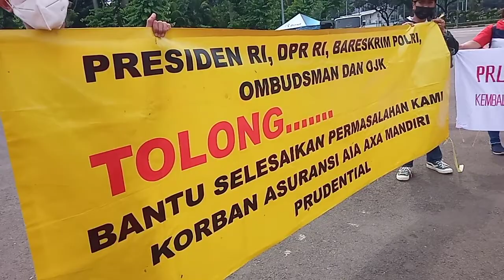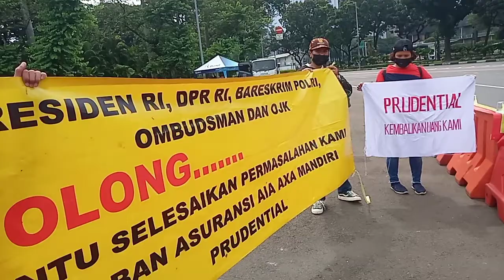Akkang Br Simarmat rugi ratusan juta. korban Asuransi Prudential